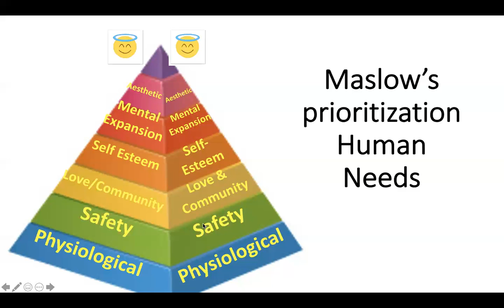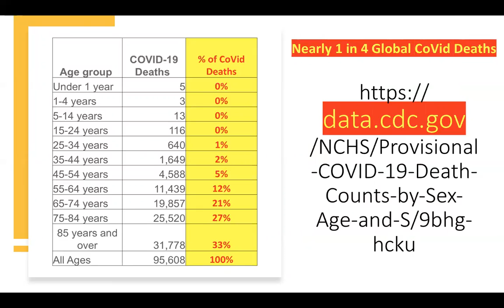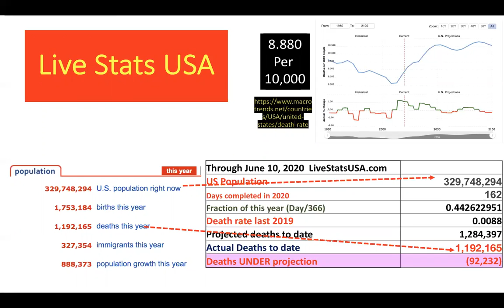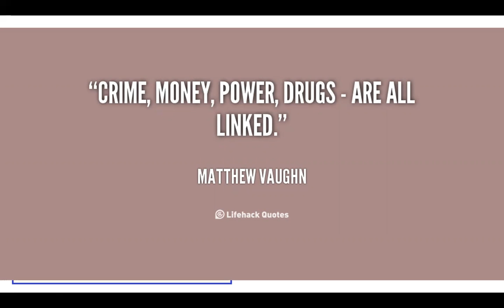6 11 20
6-11-20